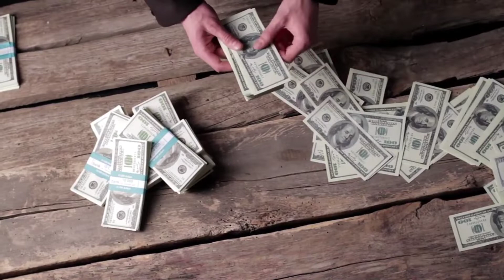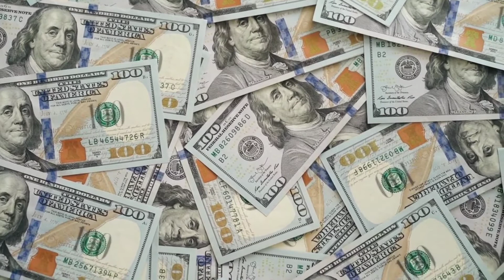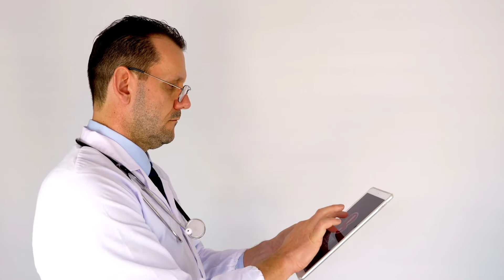गिनिज बुक में दर्ज है ये चोरी | Biggest robbery in the world | unsolved mysteries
चोरी डकैती की कई घटनाएं अखबार की सुर्खियां बनती रहती हैं लेकिन कुछ डकैतियां ऐसी होती हैं, जो इतिहास के पन्नों में दर्ज हो जाती हैं, ऐसी ही एक डकैती की घटना हुई अमेरिका के न्यूयॉर्क शहर के प्रसिद्ध पिएरे होटल में, बता दें कि यह इतिहास की सबसे बड़ी होटल डकैती है, जिसमें चोरों ने करीब 28 मिलियन डॉलर की चोरी की, खास बात ये है कि इस डकैती में चोरों ने एक गोली नहीं चलाई और बड़े आराम से इतनी बड़ी चोरी को अंजाम देकर फरार हो गए. तो आइए जानते हैं इस डकैती की कहानी

Note : This video is based on our internet research and we are trying to make our research error free.